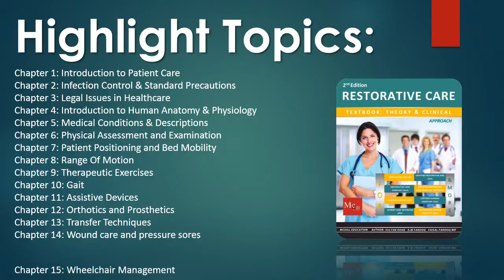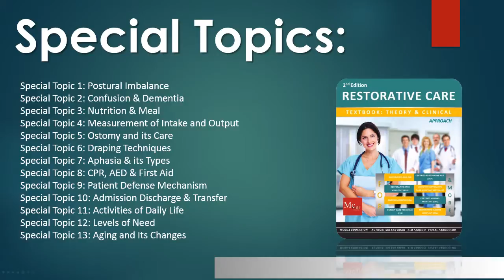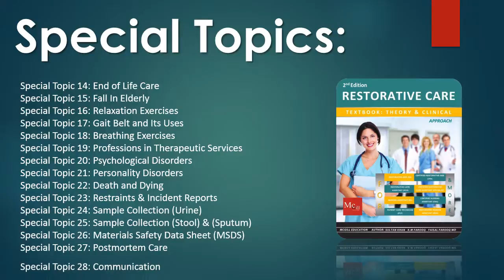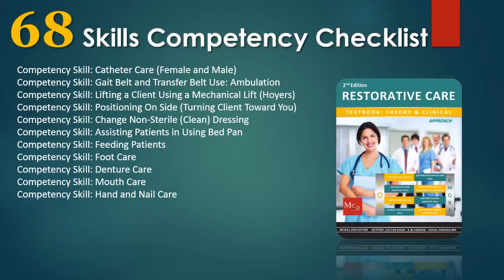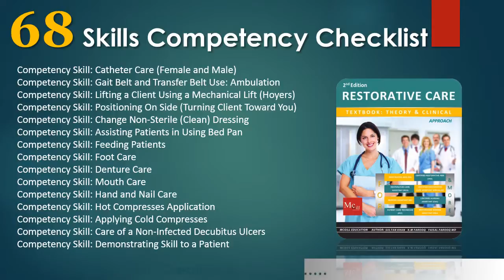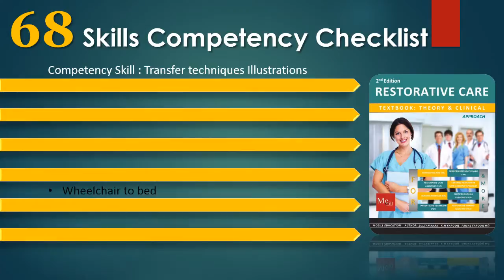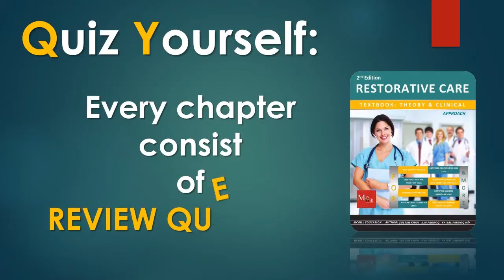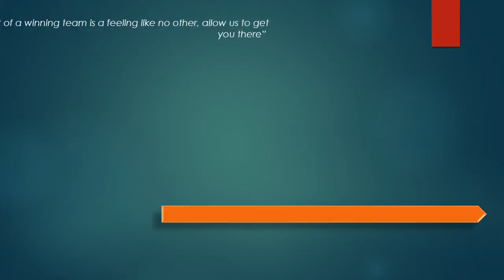Restorative Nursing Assistant Training & Textbook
Restorative Nursing Assistant Training
To learn more about restorative nursing assistant training ot restorative aide training
Restorative Care Skills Textbook
Restorative Aide Textbook
Restorative Nursing Assistant textbook
Restorative Care Textbook:
​Theory & Practical Approach
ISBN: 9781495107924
Author: Sultan, et al. Khan, Faisal Khan MD​, Farooq Khan
Cover: Softcover
Format: Color
Edition: 2nd
Year Published: 2015
Format Available: Hardcopy
Preview Available: Yes
Paperback: 318 pages
Language: English
Product Dimensions: 11 x 8.5